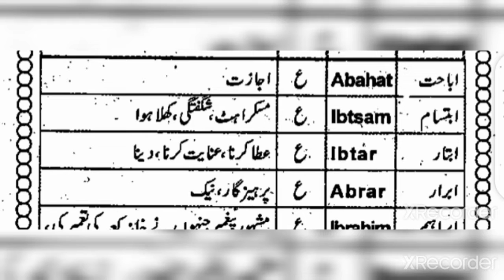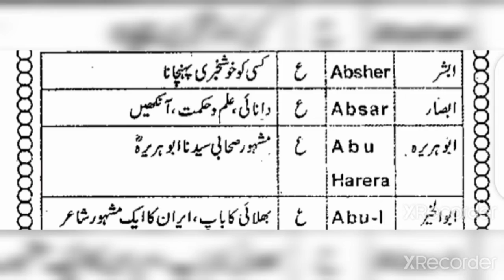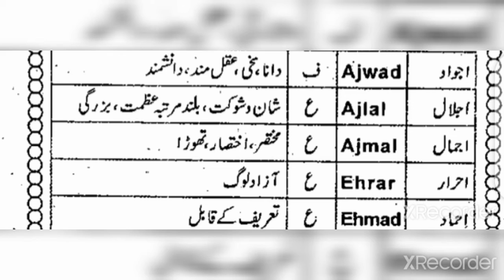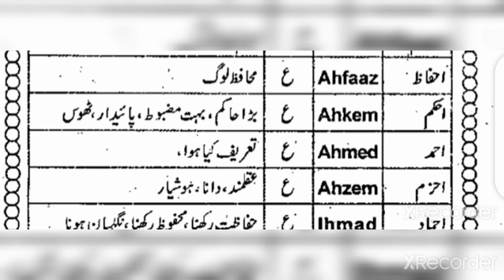50 with best name meanings starting with A||islamic name Meaning in urdu/hindi Top Boy name meaning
Names starting with a islamic name meaning in urdu/hindi | great name